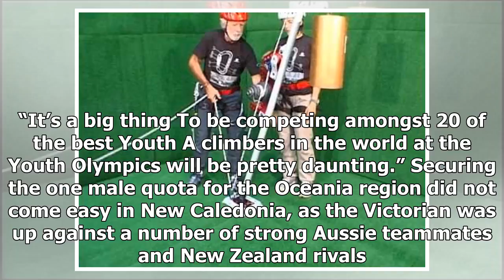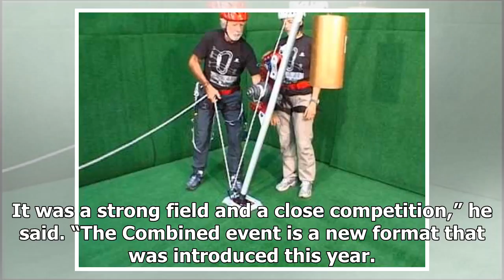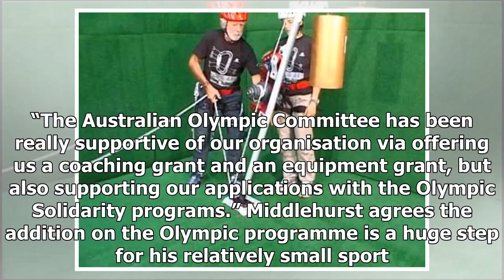Sport News - Middlehurst secures sport climbing quota for buenos aires in 2018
Sport News - Sport News - Middlehurst secures sport climbing quota for buenos aires in 2018

Home News Middlehurst secures Sport Climbing quota for Buenos Aires 2018 BUENOS AIRES 2018 Ned Middlehurst has created history as the first Australian to secure a quota place in Sport Climbing for the Youth Olympic Games YOG. After it was a demonstration sport at the Nanjing 2014 YOG, Sport Climbing will debut as an official event at Buenos Aires 2018 before it makes its summer Games debut at Tokyo 2020. 16yearold Middlehurst secured the regional quota place at the 2017 Oceania Youth Championshi...